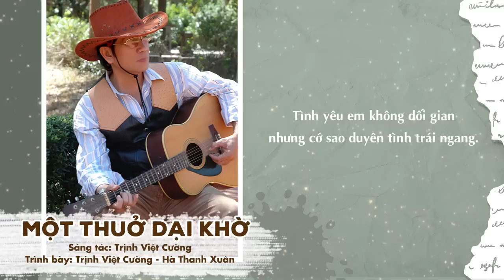MỘT THUỞ DẠI KHỜ | TRỊNH VIỆT CƯỜNG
Ai ai cũng có một kỷ niệm khó quên, và có lẽ khó quên nhất chính là “thuở dại khờ” của ta

Tác giả: Trịnh Việt Cường
Trình Bày: Trịnh Việt Cường - Hà Thanh Xuân

      ✪ Trịnh Việt Cường hứa hẹn sẽ tạo ra những Video hay nhất cho các bạn xem.